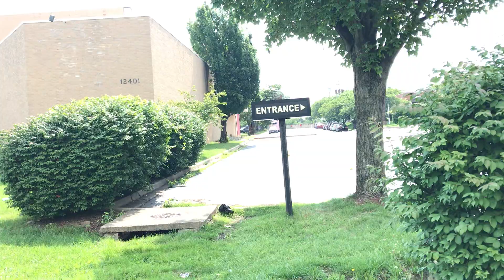7 de julio de 2023